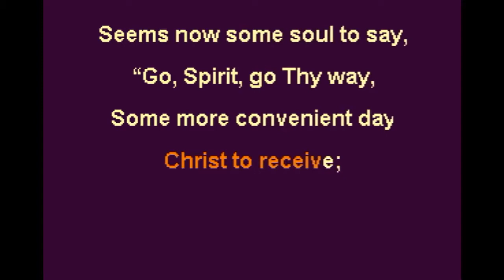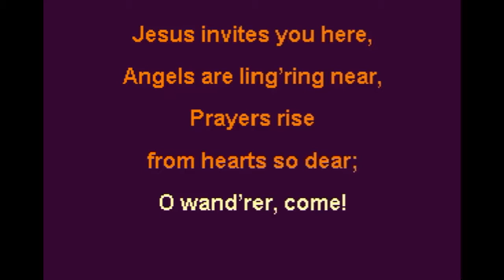Almost Persuaded Key G vocal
Almost Persuaded
Philip P. Bliss, pub.1871
copyright status is Public Domain
Subject: Warning
Scripture: Acts 26:28
Key: G
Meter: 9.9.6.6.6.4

“Almost persuaded” now to believe;
“Almost persuaded” Christ to receive;
Seems now some soul to say,
“Go, Spirit, go Thy way,
Some more convenient day
On Thee I’ll call.”

“Almost persuaded,” come, come today;
“Almost persuaded,” turn not away;
Jesus invites you here,
Angels are ling’ring near,
Prayers rise from hearts so dear;
O wand’rer, come!

“Almost persuaded,” harvest is past!
“Almost persuaded,” doom comes at last!
“Almost” cannot avail;
“Almost” is but to fail!
Sad, sad, that bitter wail—
“Almost,” but lost!